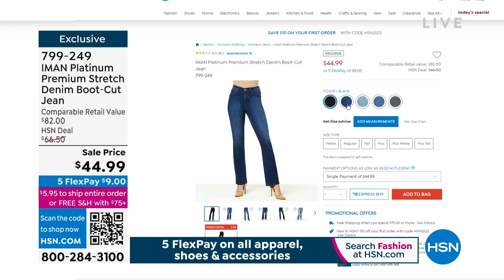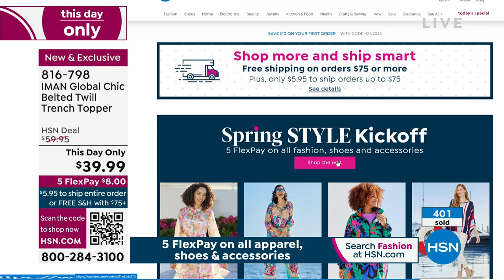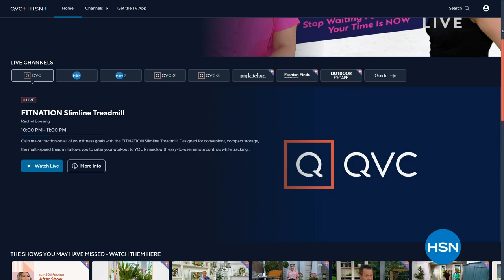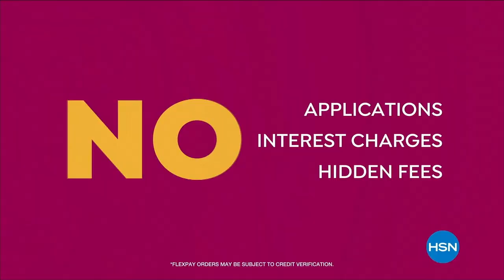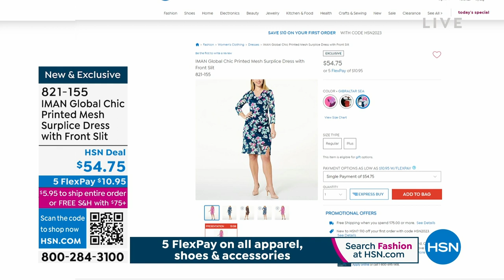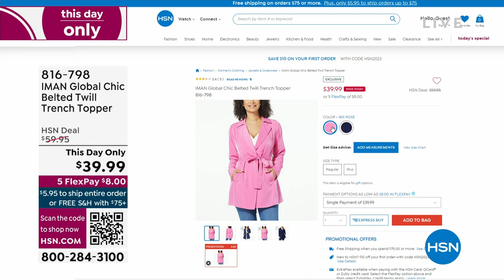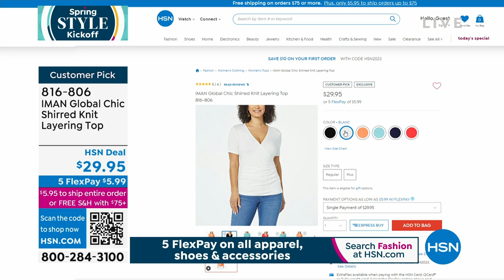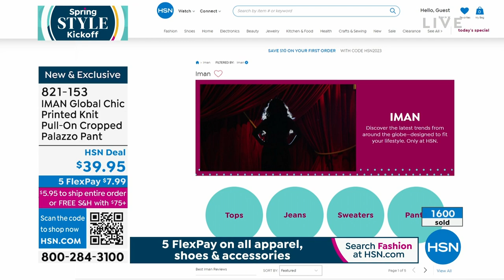HSN | IMAN Global Chic Fashions 03.11.2023 - 10 PM